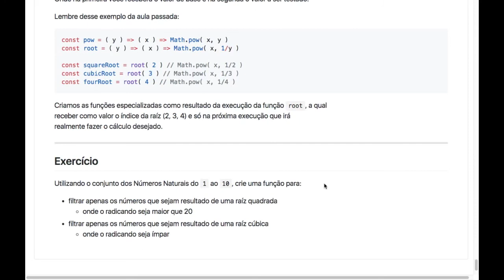JS SSJ - Nível 1 Mód.1 (AULA 3 Exercício)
Exercício da aula 3 do Módulo 1 do Nível 1 do Curso JS SSJ, sobre filtragem e negação de valores.

Conteúdos abordados:

- negação lógica
- par e ímpar
- filter